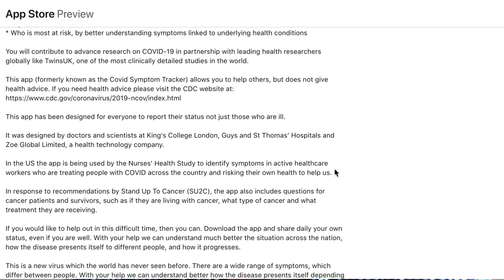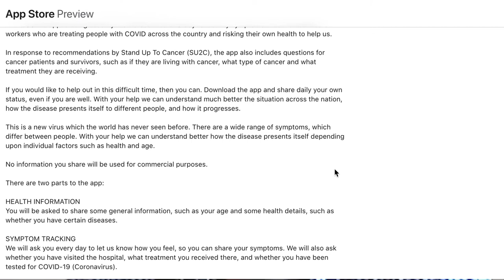The Effects of Long COVID: A Physician and Patient's Perspectives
Dr. Donna Prosser is joined by Dr. Steven Deeks, Professor of Medicine, University of California, San Francisco, and Dr. Jake Suett, Staff Grade Anaesthetist and Intensive Care Doctor, United Kingdom, to discuss the long term implications of COVID-19 from clinical and personal perspectives. Dr. Deeks shares the research around long COVID-19 symptoms and Dr. Suett provides a personal anecdote of his experience with symptoms that have lasted months. Dr. Suett shares with the PSMF information about the COVID symptom study, which consists of an international mobile app to track COVID-19 symptoms over time.